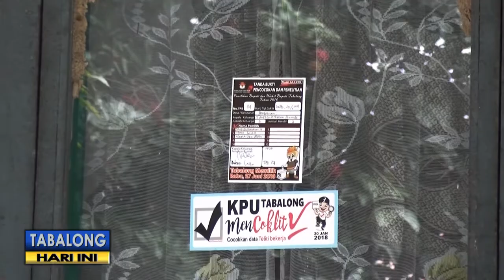Tabalong Memilih - Pemilih Pemula